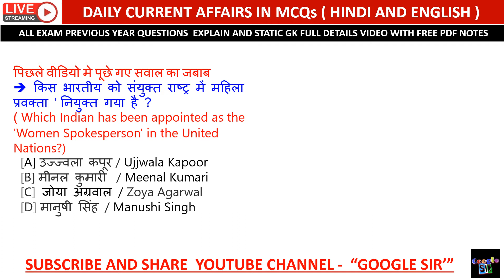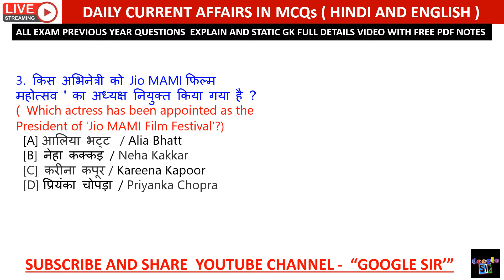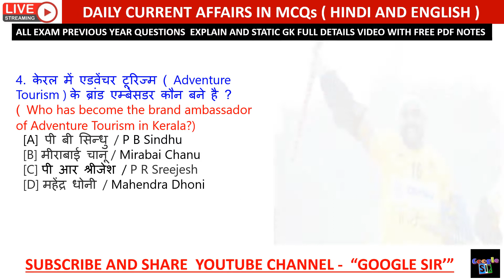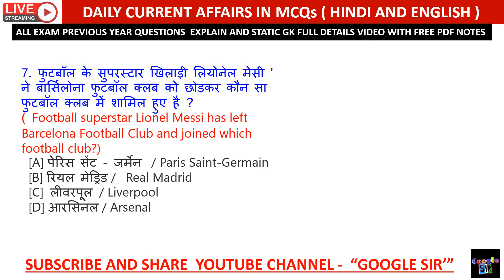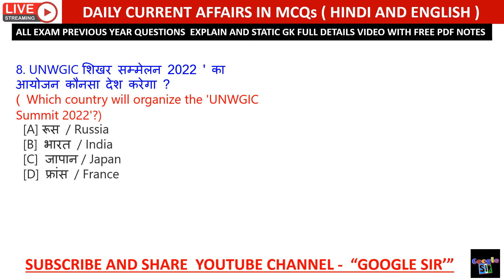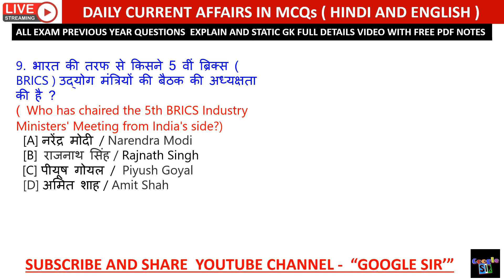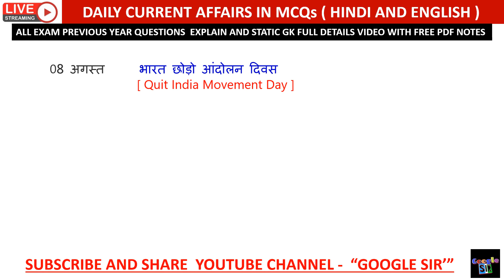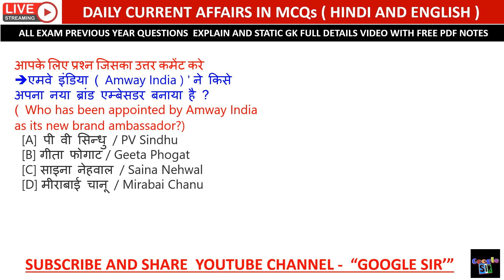Google sir #444 | 21 August Current Affairs in Hindi & English | Daily Current Affairs in details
Google sir || July Current Affairs in Hindi & English || Daily Current Affairs in details

Current affairs

Railway exam

additional related

1 August 2021 current affairs
2 August 2021 current affairs
3 August 2021 current affairs
4 August 2021 current affairs
5 August 2021 current affairs
6 August 2021 current affairs
7 August 2021 current affairs
8 August 2021current affairs
9 August 2021 current affairs
10 August 2021 current affairs
11 August 2021 current affairs
12 August 2021 current affairs
13 August 2021 current affairs
14 August 2021 current affairs
15 August 2021 current affairs
16 August 2021current affairs
17 August 2021 current affairs
18 August 2021 current affairs
19 August 2021 current affairs
20 August 2021 current affairs
21 August 2021 current affairs
22 August 2021 current affairs
23 August 2021 current affairs
24 August 2021current affairs
 25 August 2021 current affairs
26 August 2021 current affairs
27 August 2021 current affairs
28 August 2021 current affairs
29 August 2021 current affairs
30 August 2021 current affairs

2021 current affairs
current affairs